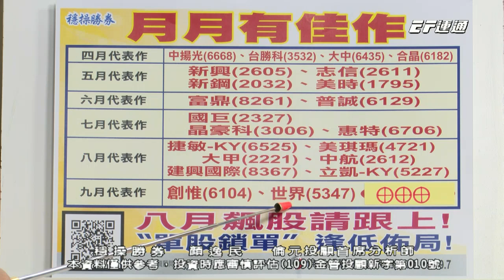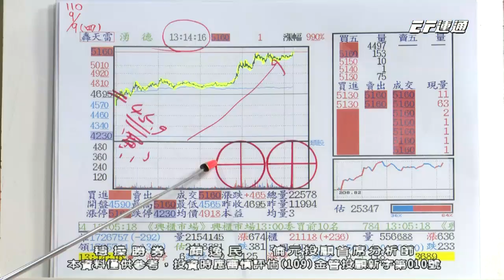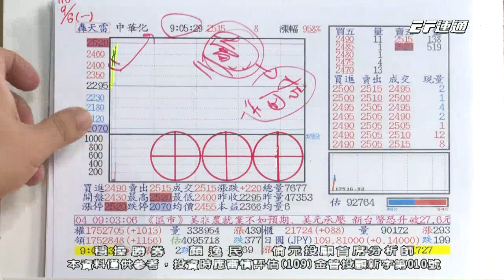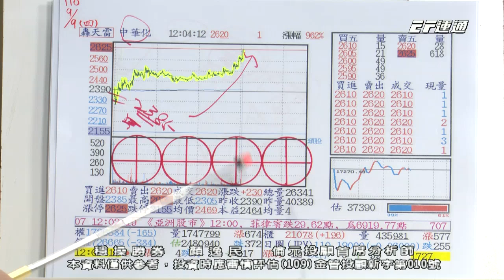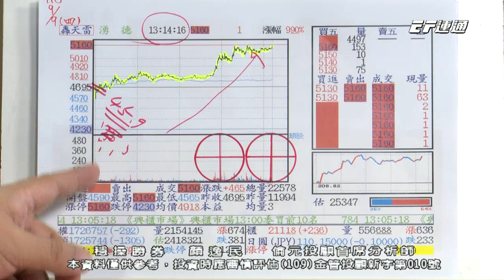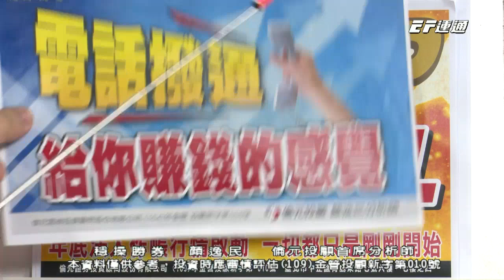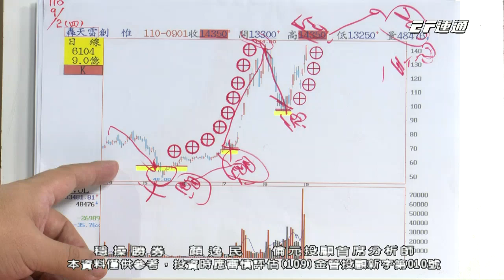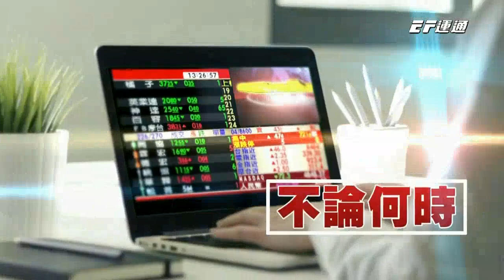20210909 1530 顏逸民 穩操勝券